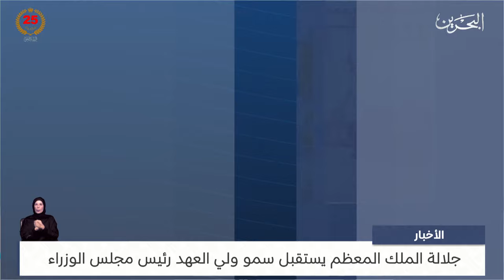البحرين مركز الأخبار : جلالة الملك المعظم يستقبل سمو ولي العهد رئيس مجلس الوزراء